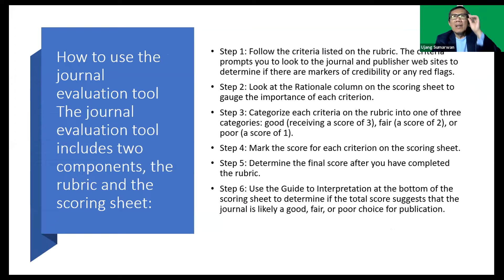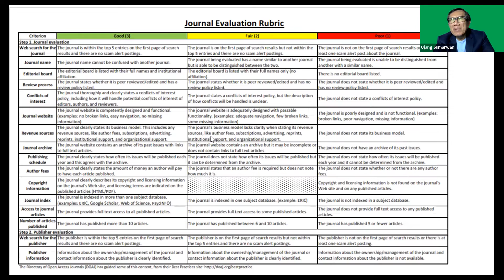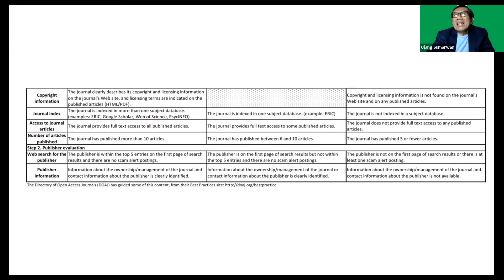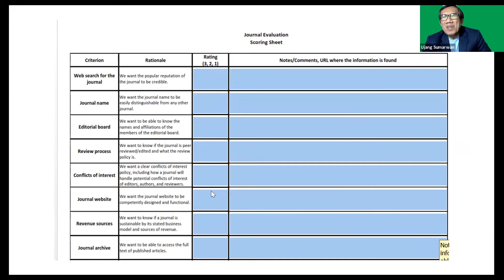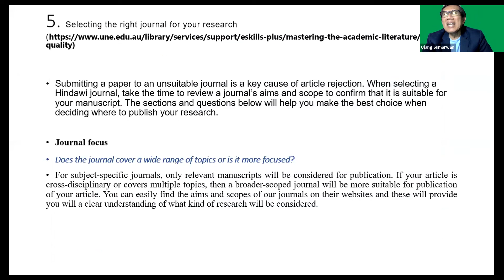414 TIPS 4 Publikasi-Gunakan Tools ini untuk Mengevaluasi Kualitas Journal. Journal Evaluation Tools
414 @usasconsumerandmarketing5014